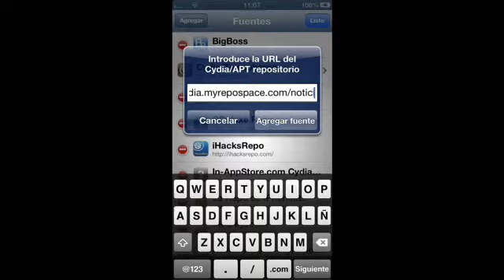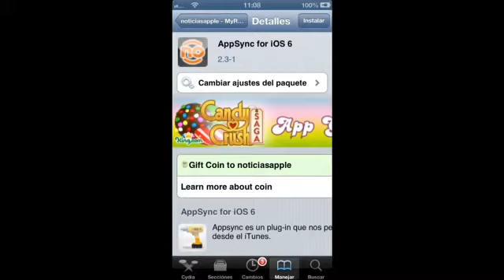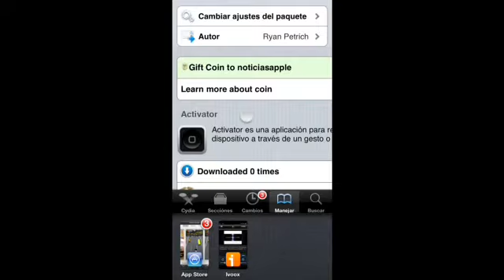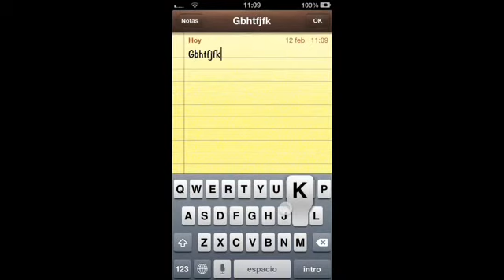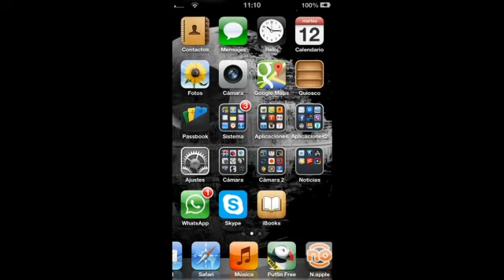Tweak y aplicaciones para iOS 6.1, (Provado en un iPhone 5)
En el siguiente vídeo veremos que programas o tweaks instalar en nuestros dispositivos iOS con la versión 6.1, vamos a mostraros las mejores para nosotros y que funcionan perfectamente en un iPhone 5.